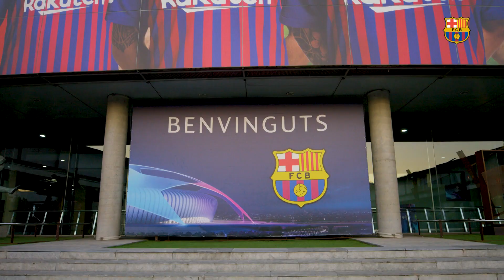BARÇA 2-0 INTER MILAN | Match preview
FC Barcelona and Inter Milan square off on Wednesday night in a battle for first place in the UEFA Champions League's so-called ‘group of death,’ in which the two European giants are currently tied on 6 points after having won both matches to date in the Old Continent's top club competition. Els Blaugrana, however, will be hosting I Nerazzurri without the services of superstar striker Lionel Messi, who is expected to be out for three weeks after he fractured his arm in league action over the weekend. Nevertheless, that gives his teammates an opportunity to step up against a resurgent Inter side with a newfound inclination for attacking football that will no doubt clash with Barça’s unwavering, possession-based style of play.
The Players
1. Marc-André ter Stegen, 2. Nélson Semedo, 3. Gerard Piqué, 4. Ivan Rakitic, 5. Sergio Busquets, 7. Philippe Coutinho, 8. Arthur Melo, 9. Luis Suárez, 11. Ousmane Dembélé, 12. Rafinha, 13. Jasper Cillessen, 14. Malcom, 15. Clément Lenglet, 18. Jordi Alba, 19. Munir El Haddadi, 20. Sergi Roberto, 22. Arturo Vidal, 36. Chumi